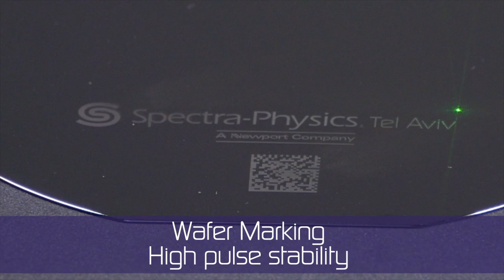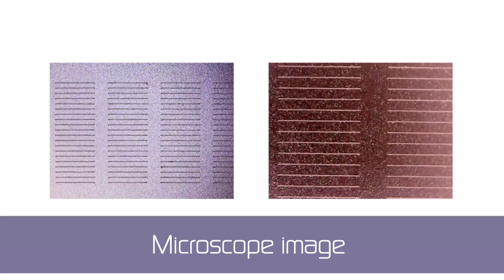VGEN-G Fiber Lasers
Lasers, Green Fiber Lasers, VGEN-G,  10 and 20 W, Gast Gating On, Wide Operating Range, High Pulse Stability, Compact and Light Weight, High Wall Plug Efficiency, Internal/External Triggering and Frequency, Wafer Marking,  PERC Solar Cell Processing, Microscope Image,  PCB DePaneling,